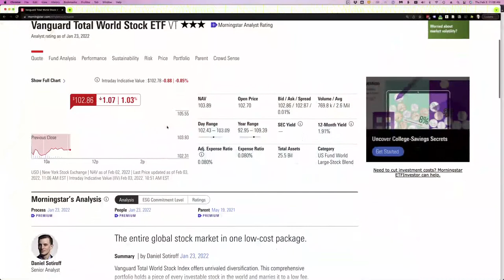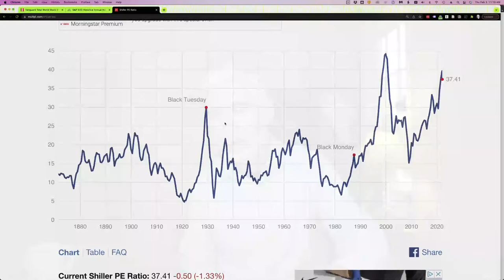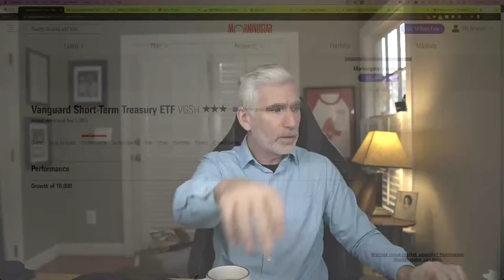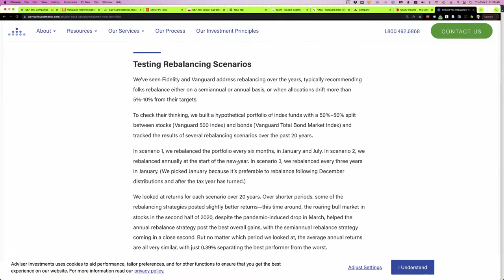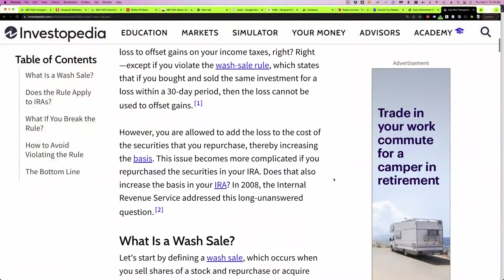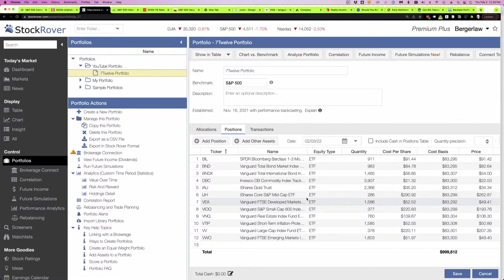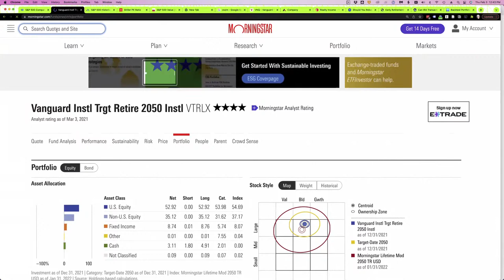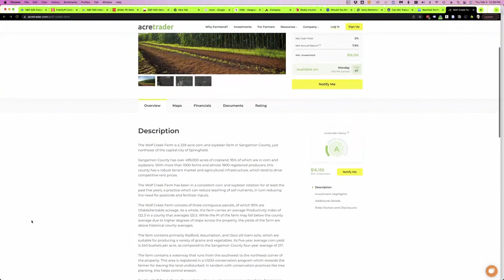Should the Amount We Invest Change How We Invest? Live Q&A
Video Resources & Timestamps
0:00 - Welcome to the Rob Berger Show!
0:44 - Should the amount of money we have to invest affect how we invest?
9:17 - Paying attention to Metrics Yields Events when deciding to buy
15:39 - Lump sum is better in general than dollar cost averaging
19:01 - Investing all cash now to protect from inflation
20:27 - Confirm or Refute before investing in small cap
29:00 - Picking individual stocks due to indices intra movements
32:15 - Personally investing in EV Technology
33:28 - Are REITs still good for IRA portfolio's?
37:19 - Is it better to have cash this year due to interest rates?
41:22 - FLCOX to tilt a portfolio towards value
43:00 - The Brain and Obsidian
44:00 - Growth vs Value vs Blended Funds
48:52 - Adding AVDV with new money to balance out over time
53:12 - Jack Bogle Rebalancing
56:02 - Replacing Vogelhead's Lazy 3 Fund Portfolio with VTWAX & VBTLX
57:22 - Tips on checking portfolio balance
59:59 - Balanced Fund as core investment in retirement
1:01:44 - How much is too much to save for retirement?
1:05:54 - Good stock allocation
1:08:05 - Converting funds into Roth IRA
1:10:19 - My International percentage
1:10:58 - Put options on Individual stocks
1:12:07 - Wash Sale
1:13:39 - Portfolio results performance history by balancing frequencies using personal cap
1:16:22 - Tilting 3 fund portfolio to large growth tech
1:17:55 - Buying Google now
1:21:28 - Optimizing savings to last
1:26:13 - Stock Rover
1:30:04 - Pay house in full or mortgage?
1:33:28 - P E Ratios as a guide for placing new money
1:36:25 - 30 plus years of fees for taxable portfolio
1:40:42 - Best comment of the day
1:41:17 - Concerns about viewer's portfolio
1:45:25 - Ranting
1:45:50 - VTV vs VBR
1:50:19 - Taking more risks
1:51:28 - Viewer portfolio
1:55:36 - Fundrise and other E-Reads
1:58:02 - Last Question
2:03:04 - Monday shows and emails
2:04:05 - Financial Freedom

ABOUT ME